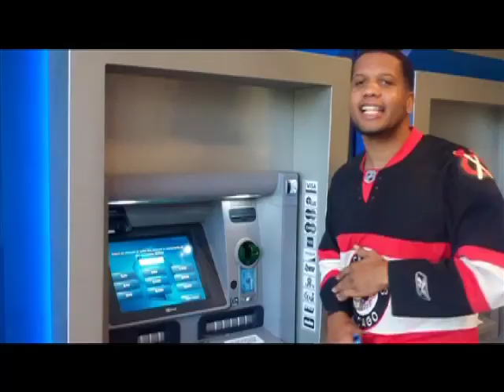CHICAGO S.T.U.D. AND TONY STANZA TAKE DAT TO DA BANK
The mayor of Chicago once again teams up with Tony Stanza of Who Better/VSOP.  Shot in Chicago, IL. Get this song and more on the "Chitown 2 LA" Vol. 2 Mixtape available on datpiff.com